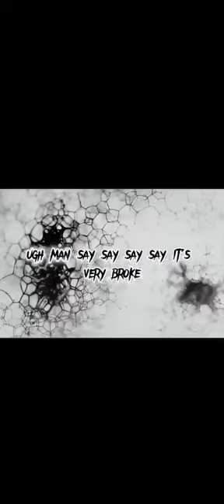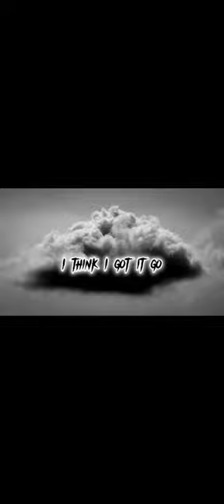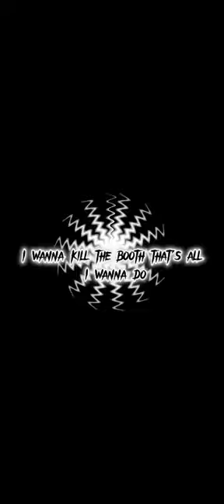$uicideboy$ & Freddie Dredd - Provolone & Heroine Remix